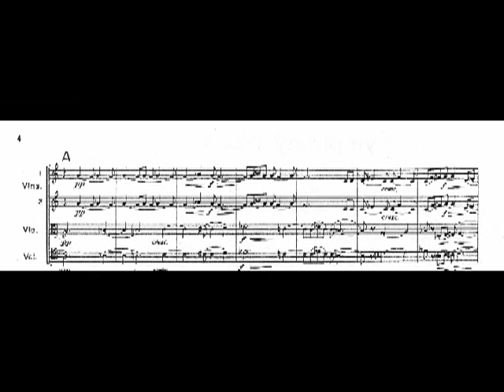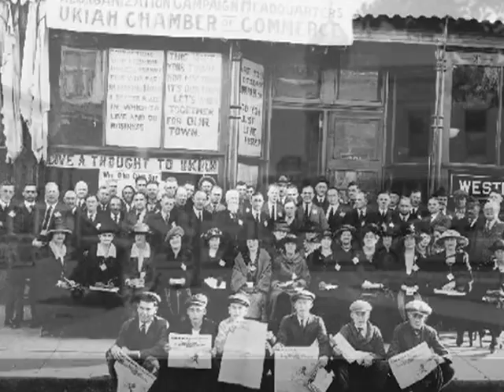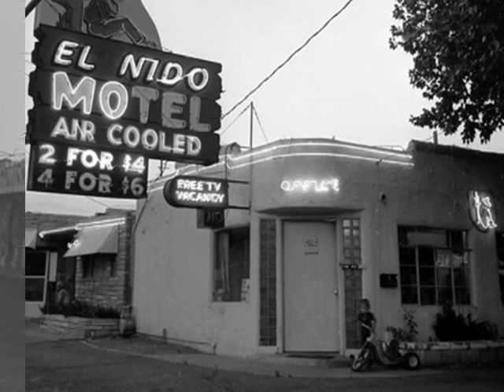Wallingford Riegger Symphony No 4, First Movement Part One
Riegger's Fourth Symphony (Op. 63) was completed in 1960.  He dedicated it "to the memory of my beloved wife."
Wallingford Constantine Riegger (April 29, 1885 - April 2, 1961) was a prolific American music composer, well known for orchestral and modern dance music, and film scores. He was born in Albany, Georgia, but lived much of his life in New York City.  He is noted for his use of Arnold Schoenberg's twelve-tone technique.

Riegger was born in 1885 to Ida Wallingford and Constantine Riegger. After his father's lumber mill burned down in 1888, his family moved to Indianapolis, and later to Louisville, finally settling in New York in 1900. A gifted cellist, he graduated from the first graduating class of the Institute of Musical Art, later known as the Juilliard School, in 1907, after studying under Percy Goetschius.  He continued his studies at the Hochschule für Musik in Berlin for three years. After returning in 1910, he married Rose Schramm, with whom he later had three daughters, in 1911. For a time, he returned to Germany and accepted various conducting positions, but this was interrupted by the joining of America in World War I in 1917, after which he moved back to America. From 1918 to 1922, he taught music theory and violoncello at Drake University.  During the greater part of the time from 1930 to 1956, he continued publishing music and taught at various universities in New York, notably the Institute of Musical Art and Ithaca College. In 1957, he was called before the House Un-American Activities Committee, which was investigating Communism in the musical world. In 1958, Leonard Bernstein honored him by conducting his Music for Orchestra with the New York Philharmonic Orchestra. He died in New York in 1961 when he tripped over the leashes of two fighting dogs, resulting in a fall and a head injury from which he did not recover despite treatment.

His students included Alan Stout and Merton Brown.  We have heard that when, toward the end of his life, George Gershwin told his friend (and tennis partner) Arnold Schoenberg that we wanted to study composition seriously, Schoenberg suggested that Gershwin study with Riegger.  (We would very much like to confirm this story.  The official version is that when Gershwin asked Schoenberg for composition lessons. Schoenberg refused, saying "I would only make you a bad Schoenberg, and you're such a good Gershwin already."  Again, what we heard was that Schoenberg then suggested Riegger.)

Riegger was known for his use of Schoenberg's twelve-tone system, but he did not use it in all of his compositions. For example, Dance Rhythms was not written in this style. Aside from Schoenberg, Riegger was also significantly influenced by his friends Henry Cowell and Charles Ives.  Along with Cowell, Ives, Carl Ruggles, and John J. Becker, Riegger was a member of the group of American modernist composers known as the "American Five".

Starting in the mid 1930's, Riegger began to write contemporary dance music. Later, as his career progressed, he began to use Schoenberg's twelve-tone technique more and more often, though he did occasionally revert to his earlier styles.  From 1941 on, he focused almost solely on instrumental music, and his Symphony No. 3 received the New York Music Critics' Circle Award and a Naumburg Foundation Recording Award.

This performance of Riegger's Fourth Symphony is by the Louisville Orchestra under Robert Whitney.  During the 1950s and 1960s, the Louisville Orchestra released numerous LPs on its own "First Edition" label, pressed by Columbia.  Perhaps half a dozen of these were reissued by a small company in New Mexico, and disappeared immediately.  Today there is no reference whatsoever to the vast recording legacy of the Louisville Orchestra on its website, a legacy which spans the gamut, from Elliot Carter to Lou Harrison.